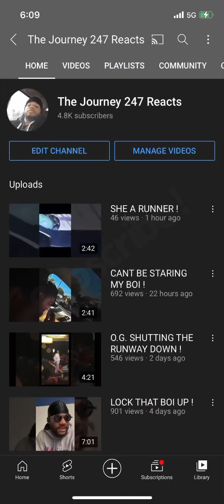BAD DREAM LOL !